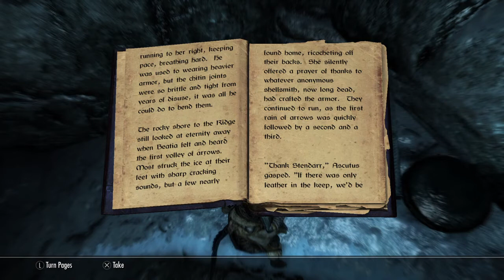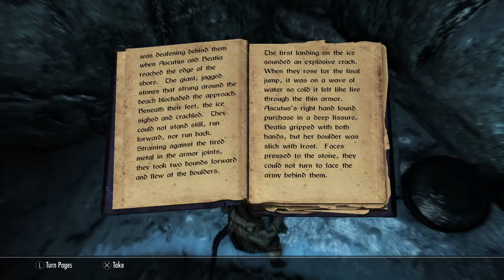Bonescales of Argonia - Shrouded Grove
The barbarian Saxhleel Bonescales of Argonia aka Keshu of Argonia explores a grove fighting spriggens and wild animals. He finds ore, loot and a book to read.